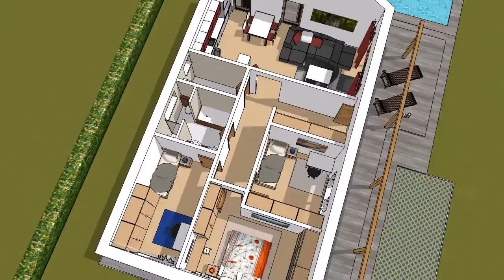Projekty domov DJS - Bungalov i95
Projekt domu i95 z nášho katalógu rodinných domov. Jedná sa o 4-izbový bungalov s celkovou úžitkovou plochou 96m2.